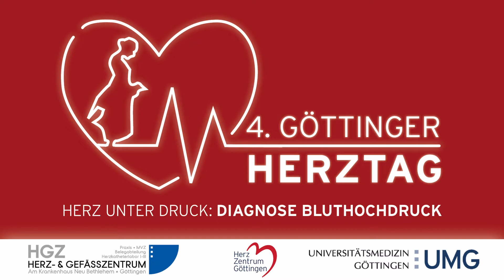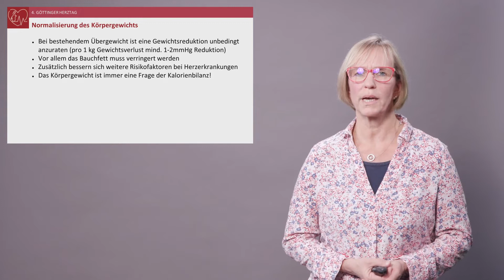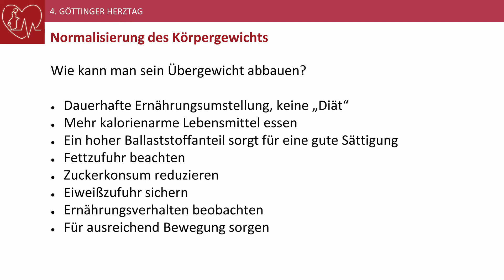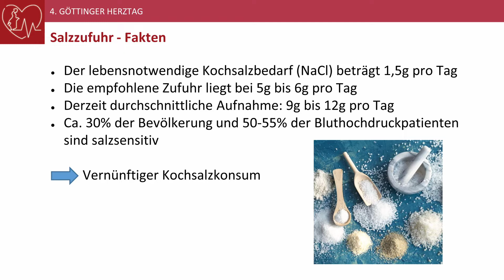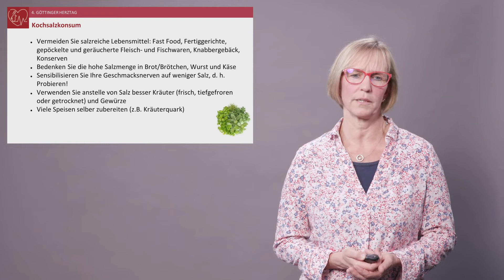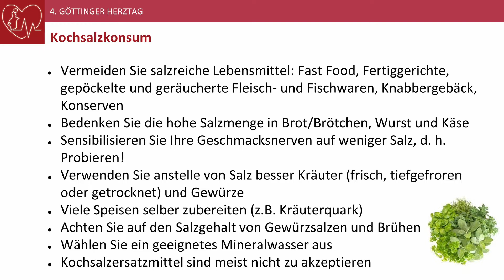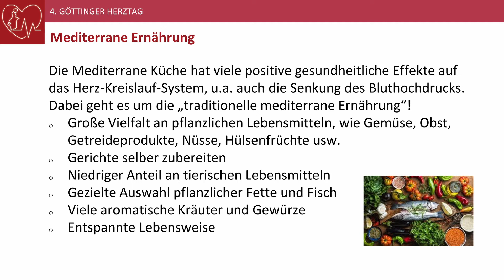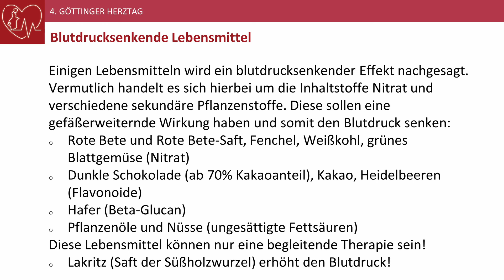Vortrag 4: Richtig ernähren bei Bluthochdruck - Corinna Scheibe